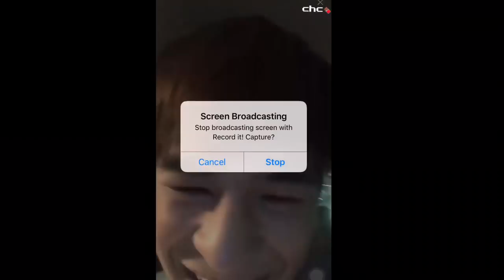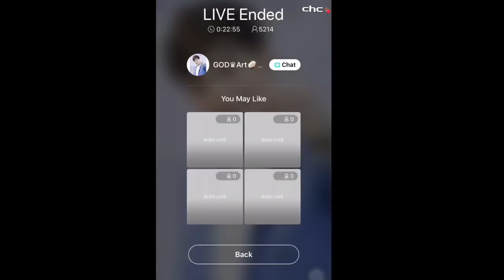[28/03/18] BABY ART 🥥🎨🍉 BIGO LIVE // otw